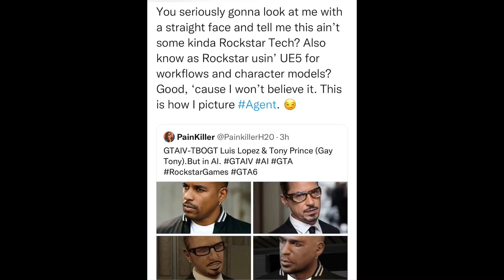SitRep1031 | 29 July, 2023, 14:13